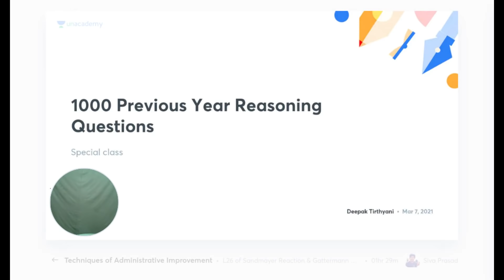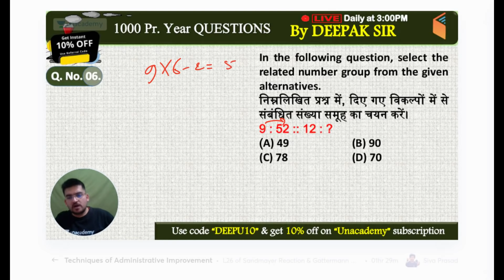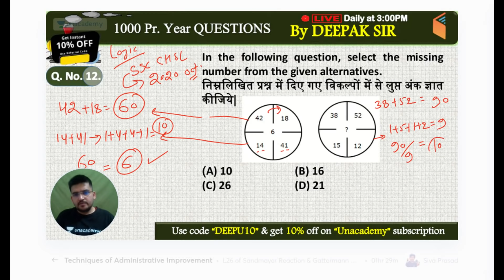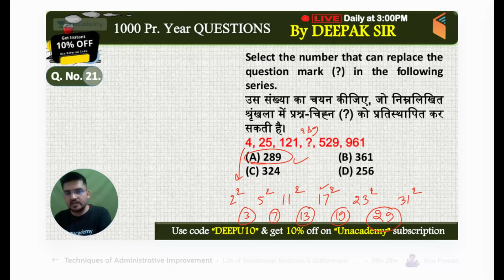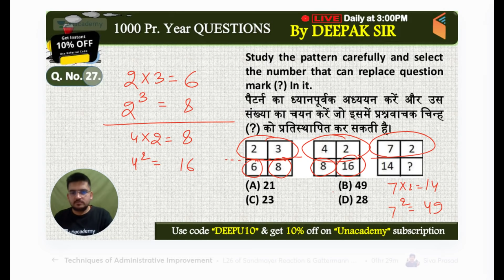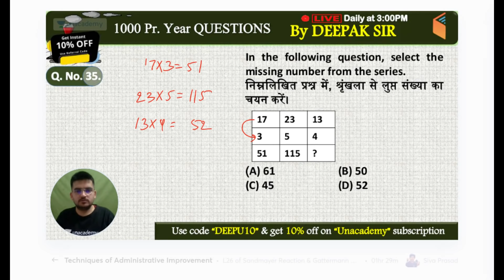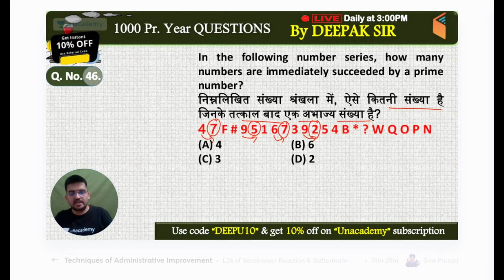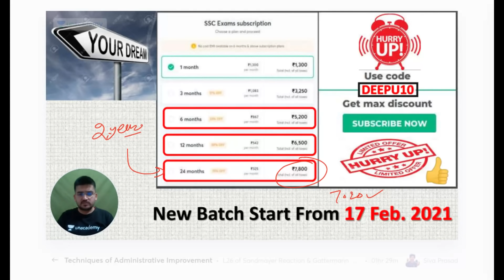Railway & SSC Special | Reasoning Sure Selection Series by Deepak Tirthyani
✿ Morning Shows:
05:00 AM - Current Affairs Quiz Show by Bhunesh Sir
06:00 AM - Current Affairs & Static GK by Shipra Ma'am
06:30 AM - One Word Substitution & Idioms by Harsh Sir
07:00 AM - The Hindu Editorial by Sandeep Kesarwani Sir
08:00 AM - Current Affairs Show by Bhunesh Sir
08:40 AM - Vocabulary Show by Harsh Sir

✿ ब्रह्मास्त्र Batch for RRB Group D/NTPC CBT 2:
08:30 AM - Biology by Shipra Ma’am
09:00 AM - General Awareness by Bhunesh Sir
09:30 AM - Physics by Neeraj Sir
10:15 AM - Reasoning by Deepak Sir
11:00 AM - Maths by Sahil Sir

✿ RRB Group D 2019-20 Selection Batch(PYQs):
12:00 PM - General Science by Amrita Ma'am
12:30 PM - Maths by Sahil Sir
01:00 PM - Reasoning by Hitesh Sir
01:30 PM - General Awareness by Rohit  Sir

✿ SSC GD/UPSI 2021 Target Batch:
02:00 PM - Maths By Dhasu Sir
02:30 PM - English by Sandeep Kesarwani Sir
03:00 PM - GK by Praveen sir
03:30 PM - Hindi by Alok Sir
04:00 PM- Reasoning by Deepak Sir

✿ RRB NTPC/Group D/SSC Special:
04:00 PM - GS by Neeraj Sir

✿ SSC CHSL 2020-21 Special Classes:
06:00 PM - Reasoning by Deepak Sir
07:00 PM - GA by Aman Sir
08:00 PM - Maths By Dhasu sir
9:00 PM - English by Sandeep kesarwani

✿ RRB NTPC, Group D, SSC, Defence, State PSC:
08:00 PM - Science by Amrita Ma'am
07:15 PM - Reasoning by Ritika Tomar

✿ SSC JE/UPPCL JE 2020-21 (Technical) Crash Course:
10:00 PM - Electrical Engg. by Ashish Sir
10:00 PM - Civil Engg. by Sandeep Jyani Sir

✿ All Competitive Exams:
10:15 PM - GK by Aman Sharma
5:00 PM - Lucent GK by Aman Sharma

1. One Subscription, Unlimited Access
2. Learn from your favorite teacher
3. Real time interaction with teacher
4. You can ask doubts in live class
5. Limited students
6. Download the videos & watch offline